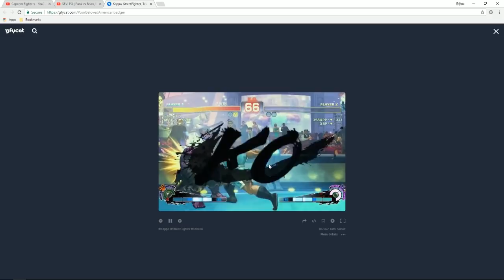SFV Match Analysis: Red Bull Battle Grounds 2017 CPT NA Regional Finals - Punk vs. Brian_F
Streamed Nov.